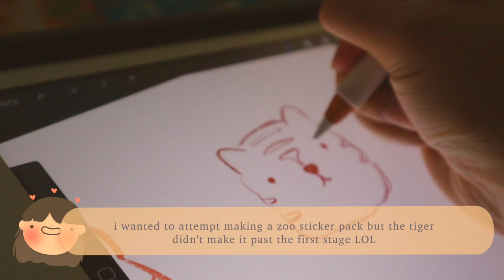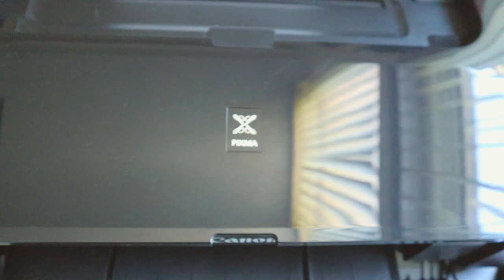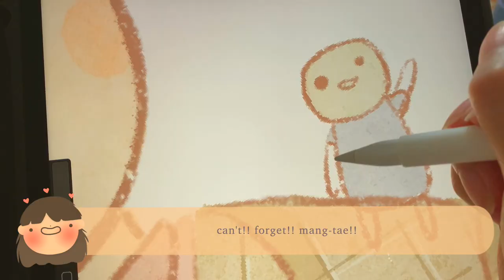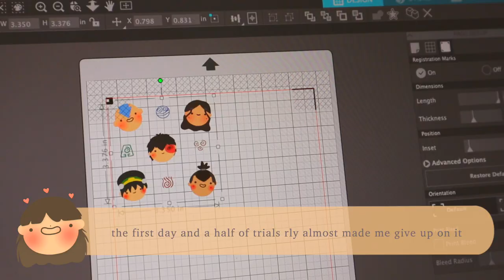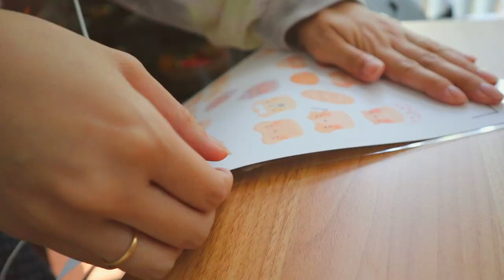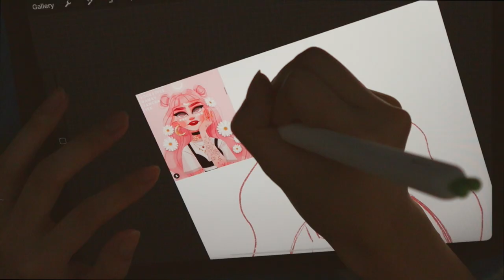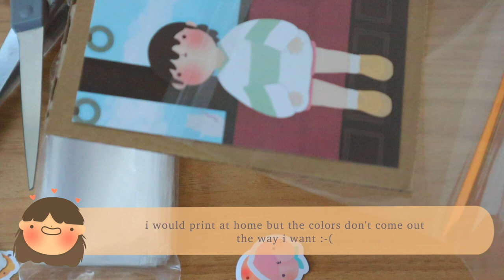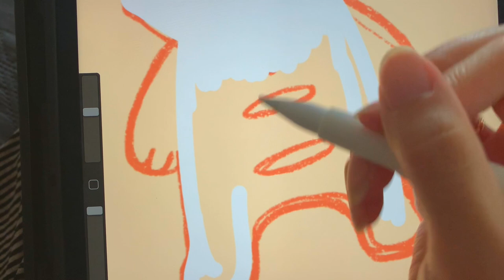🎨 studio vlog ep. 13: last bits of packing, cleaning, and getting a sticker machine!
hope everyone's having a wonderful day or night~~

tools/products/links listed below~ :-)

-mel

🌷 T O O L S:
printer: canon pixma ix6820
camera: iphone XS max + canon m50
Ipad (6th gen)+ apple pencil (1st gen)
what i use to edit: final cut pro x
fav procreate brushes: monoline, studio pen, 6b/dry ink to sketch
sticker paper: zicoto matte vinyl
label paper: online labels sticker paper
phone holder: